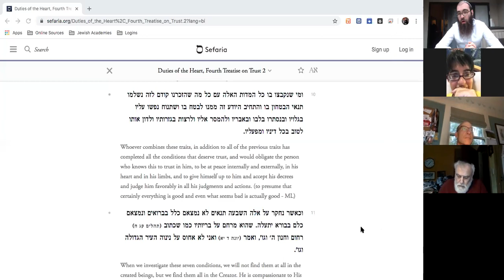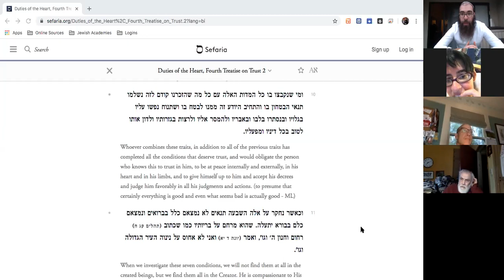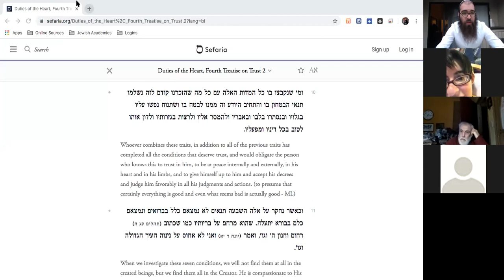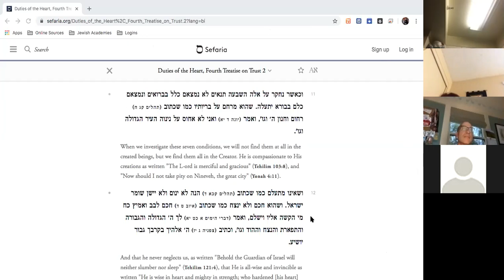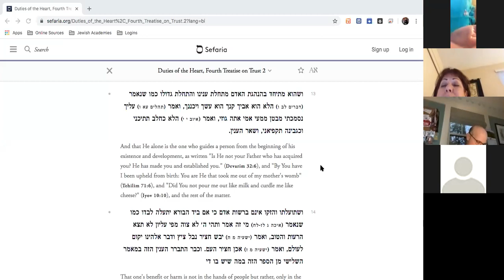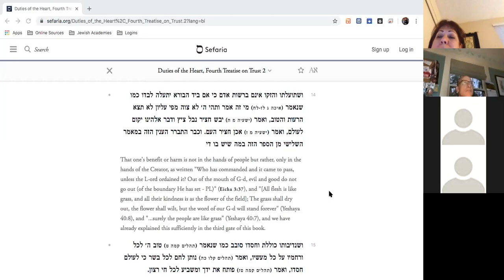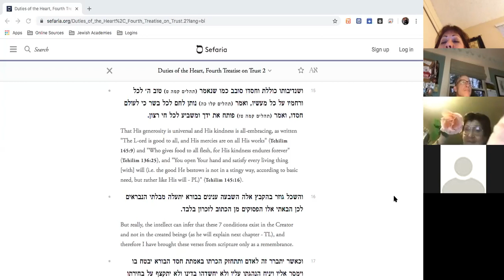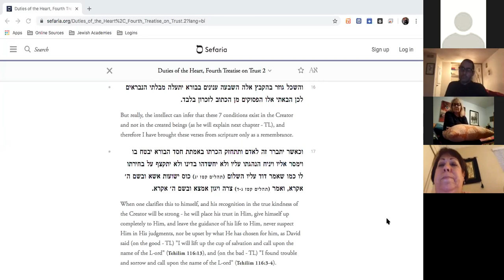Faith & Trust in G-d #3 | The Ultimate Trustee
A weekly textual study of Rabbi Bachya Ibn Paquda's "Duties of the Heart" as part of a quest to embed a complete trust (Bitachon) in the almighty.